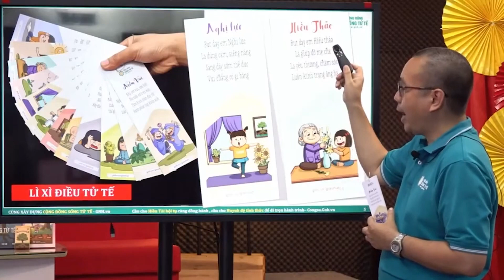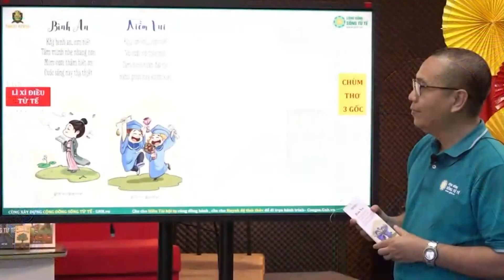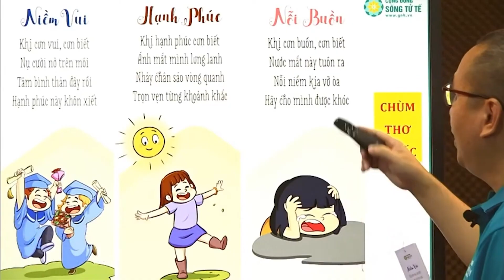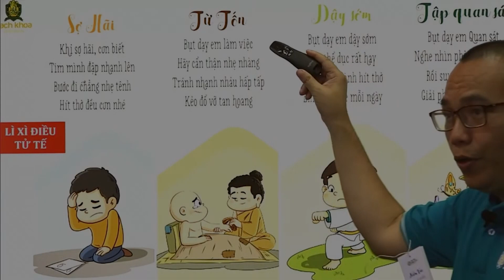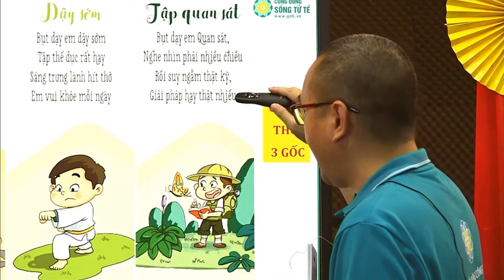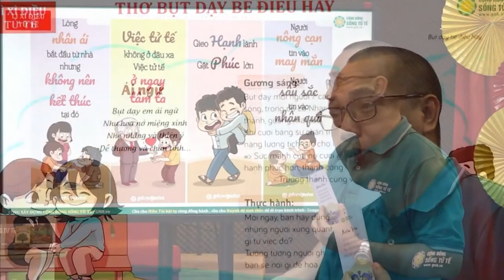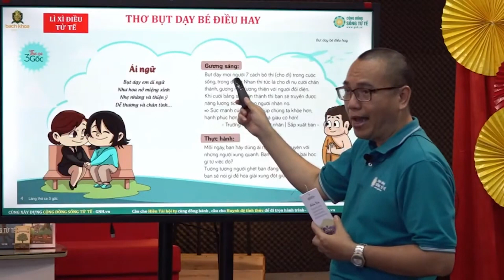Lì Xì Giá Trị, Ý Nghĩa Nhất Là Gì? | Chánh Kiến - Trần Việt Quân